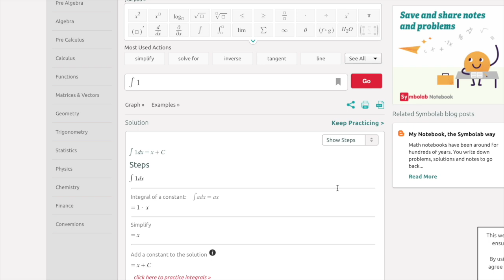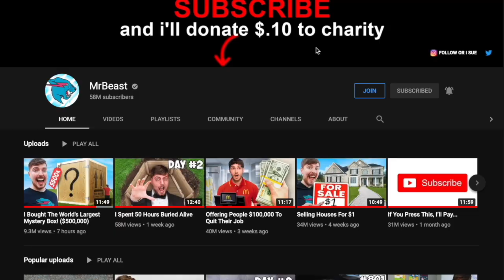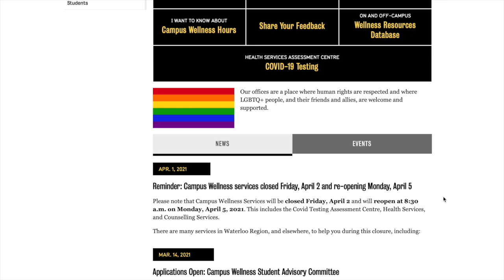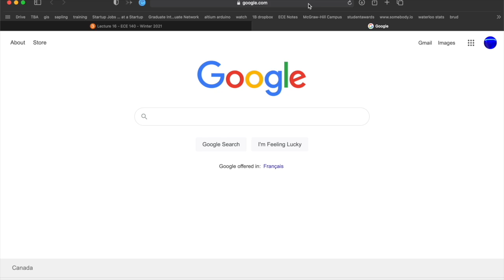Expectations VS Reality: ONLINE ENGINEERING SCHOOL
How accurate is this?? Did I miss anything?? lmk what I should do next in the comments!